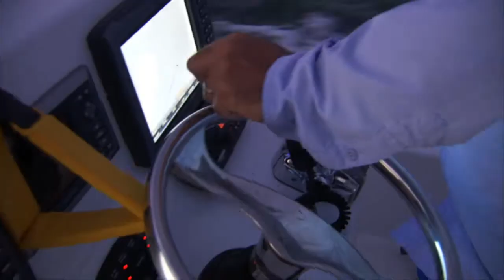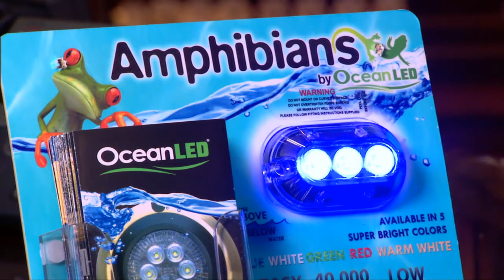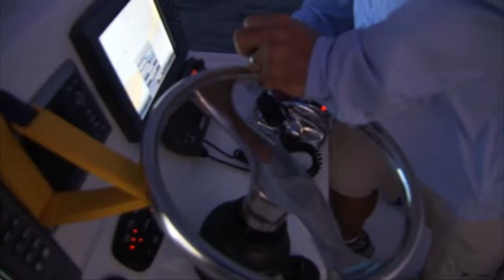Saltwater Experience: "Sunset Tarpon" Season 6 | Episode 9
Giant tarpon crashing mullet in the evenings at Long Key Bridge off Hawks Cay Resort in the Florida Keys. Tom and Rich from Saltwater Experience, on NBC Sports, Sportsman Channel and SUN Sports venture out in the late afternoon to try to get a big migratory tarpon on a live mullet.